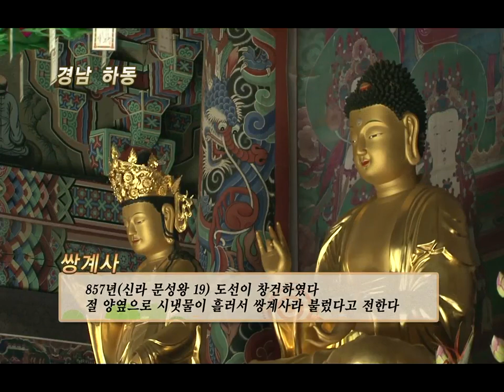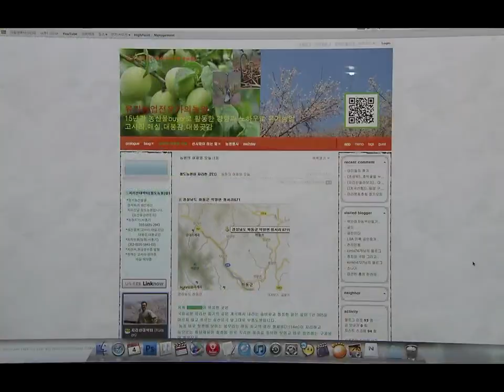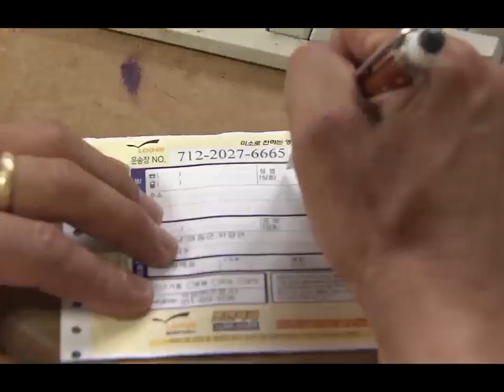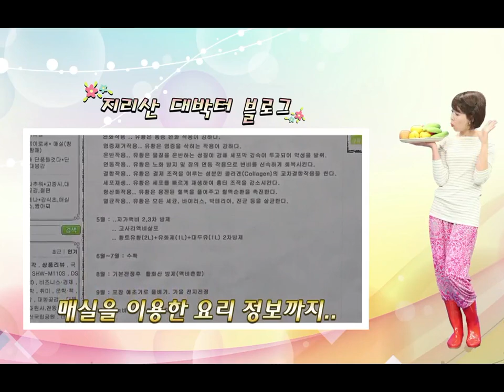[Okdab Media] 스마트 팜 스토리 제6회 '청도농원' 편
안녕하세요~! 한국농림수산정보센터에서 제작한 프로그램을 소개할께요. 스마트 팜 스토리는 디지털 기기와 인터넷을 활용한 농어업의 우수사례들을 소개합니다. 여러분, 산 좋아하세요? 바다 좋아하세요? 뜨거운 태양이 내려쬐는 여름에는 바다도 좋고 산도 좋은데 오늘 만나볼 이 분은 산 ~~만을 좋아하셔서 스스로 산사람이라고 한다는데요. 산이 얼마나 좋은지, 그 분의 농사 솜씨는 어떤지 만나보러 지금 ~~~ 갑니다. 가시죠 ~~